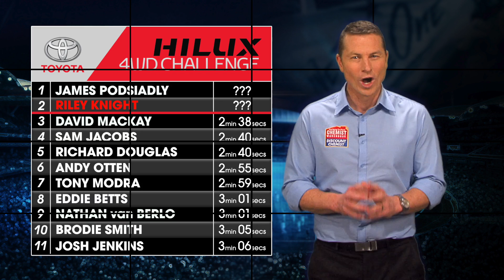Toyota 4WD Challenge: Riley Knight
Riley Knight is the second to last person to take on the tough 4WD course at Saunders Gorge.